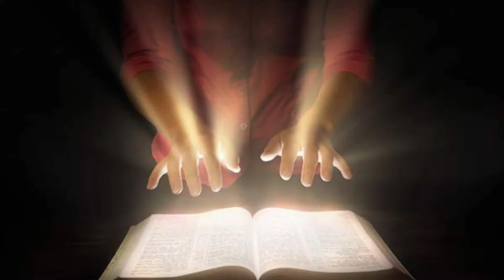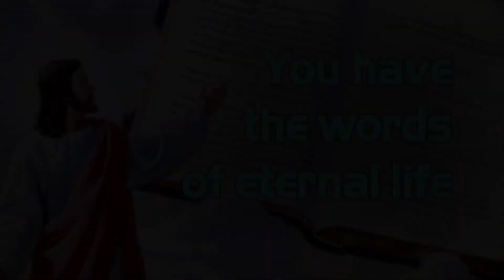Dalit a Pakibat: Cycle B - 3rd Sunday of Lent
"Guinu, atilu Keka ring amanung babye bie alang angga."
            - John 6:68c / Psalm 19: 8,9,10

Migkanta: John Razon